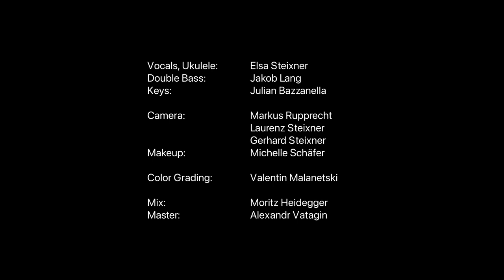ELSA - Till I Disappear (Official Video)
Written and composed by Elsa Steixner
Vocals, Ukulele: Elsa Steixner
Double Bass: Jakob Lang
Piano: Julian Bazzanella

Camera:
Laurenz Steixner
Markus Rupprecht
Gerhard Steixner

Make-up:
Michelle Schäfer

Color Grading:
Valentin Malanetski

Mix:
Moritz Heidegger

Master:
Alexandr Vatagin

Till I disappear

I leave this town, I walk away
with my eyes wide, wide open
So I see the words
as they leave my mouth
They won’t be tamed,
they won’t be left unspoken
I will feed them all I own
I will greet them
when they come
along
I’ll find them a home
I’ll make them belong
somewhere in this song

The trees grow small
as I walk away from
a life
that seems well chosen
But I would rather drown than to give in and stay
where only a lie
is told with true devotion
Will I be all I can be
Maybe see more than I see
from here
Or will I stay dear
to you, good old fear
till I disappear